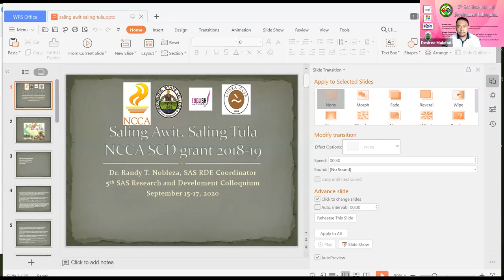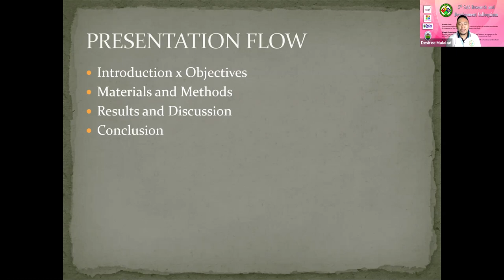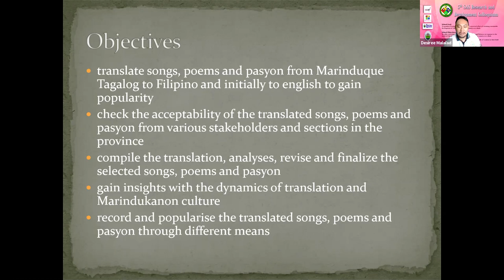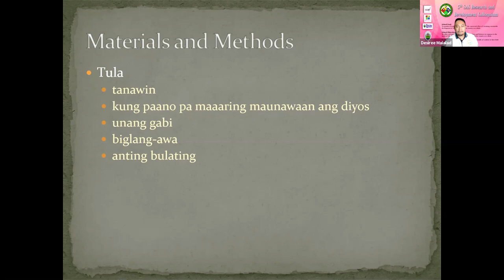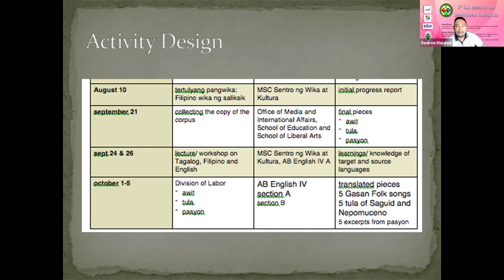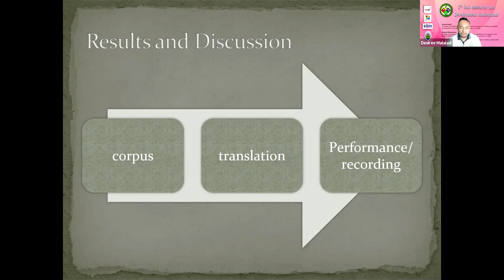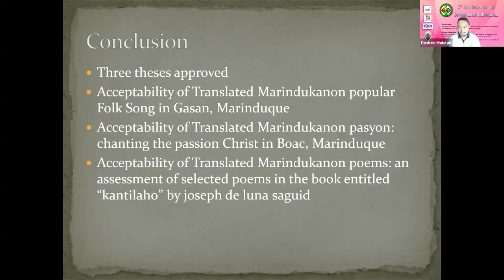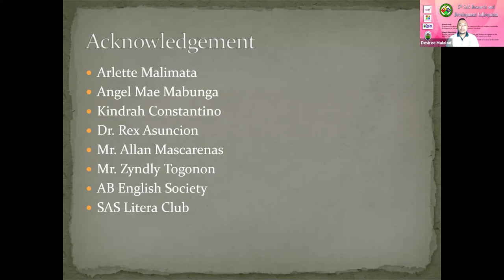Saling Awit Terminal Report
AB English Society x MSC Litera Club
MSC Sentro ng Wika at Kultura